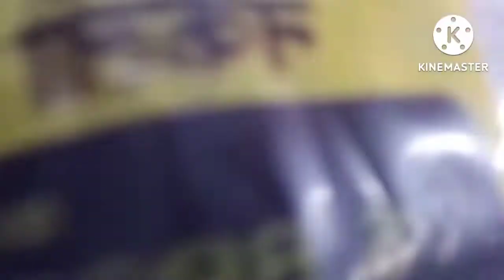সংসারের most important জিনিস টা কিনলাম আজ😆একটু করে পূজোর কেনাকাটা শুরু করলাম।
banglavlog#babyvlog#Rimpa'sDiary